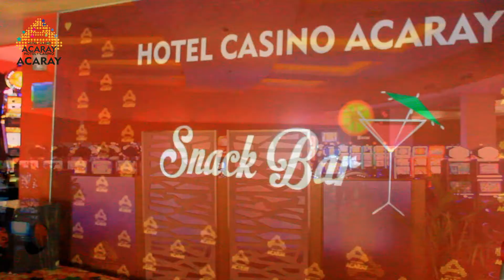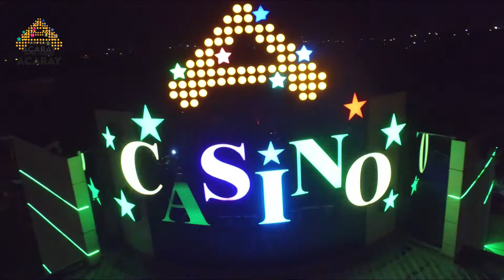Casinos Acaray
VIsta nocturna de Casino Acaray , Ciudad del Este, Paraguay